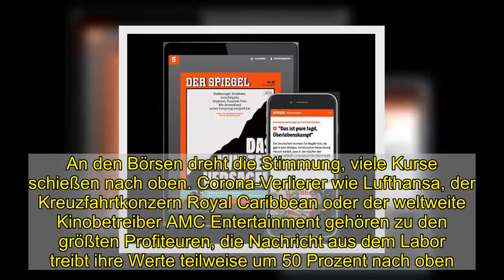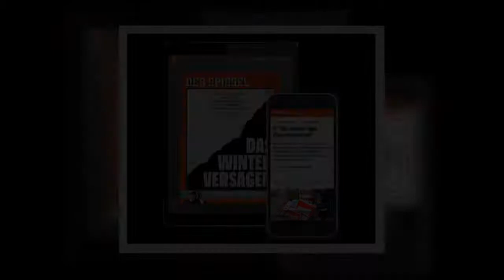Biontech-Gründer Şahin und Türeci: Die Gewinner des Jahres - DER SPIEGEL - Wirtschaft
Es ist 12.45 Uhr an jenem Montag, dem 9. November, als die Welt zum ersten Mal wirklich Hoffnung schöpft, dass die Pandemie in absehbarer Zeit vielleicht doch vorbei sein kann, dass dieses verdammte Virus zu besiegen ist.   Das deutsche Unternehmen Biontech und der US-Konzern Pfizer verkünden da, ihr Impfstoff biete einen mehr als 90-prozentigen Schutz vor Covid-19. An den Börsen dreht die Stimmung, viele Kurse schießen nach oben. Corona-Verlierer wie Lufthansa, der Kreuzfahrtkonzern Royal Caribbean oder der weltweite Kinobetreiber AMC Entertainment gehören zu den größten Profiteuren, die Nachricht aus dem Labor treibt ihre Werte teilweise um 50 Prozent nach oben. Der Ölpreis steigt. Gold, die ewige Krisenwährung, wird billiger. Plötzlich rückt das Mainzer Start-up Biontech, gerade mal zwölf Jahre alt, in den Mittelpunkt des Weltinteresses. Über Nacht wird es wertvoller als mancher Dax-Konzern. Eine Firma, deren Gründer sagen, sie sei kein Pharma- sondern ein Technologieunternehmen. Denn was Biontech entwickelt, hat nichts mit der Verbesserung des herkömmlichen Arzneimittelangebots zu tun. Es geht um ein völlig neuartiges Verfahren, eine Weltpremiere.  Weiterlesen mit  Spiegel Plus  Mehr Perspektiven, mehr verstehen.  Ihre Vorteile mit SPIEGEL+   Icon: Check   Der SPIEGEL als Magazin als App, E-Paper und auf dem E-Reader  Icon: Check   Alle Artikel auf SPIEGEL.de Exklusive Texte für SPIEGEL+ Leser  Icon: Check   Einen Monat kostenlos testen jederzeit online kündbar   Ein Preis nur € 19,99 pro Monat   Jetzt für 0,00 € ausprobieren Jetzt kaufen Pfeil nach rechts   Sie haben bereits ein Digital-Abonnement?  Hier anmelden   iTunes-Abo wiederherstellen  SPIEGEL+ wird über Ihren iTunes-Account abgewickelt und mit Kaufbestätigung bezahlt. 24 Stunden vor Ablauf verlängert sich das Abo automatisch um einen Monat zum Preis von zurzeit 19,99€. In den Einstellungen Ihres iTunes-Accounts können Sie das Abo jederzeit kündigen. Um SPIEGEL+ außerhalb dieser App zu nutzen, müssen Sie das Abo direkt nach dem Kauf mit einem SPIEGEL-ID-Konto verknüpfen. Mit dem Kauf akzeptieren Sie unsere Allgemeinen Geschäftsbedingungen und Datenschutzerklärung.